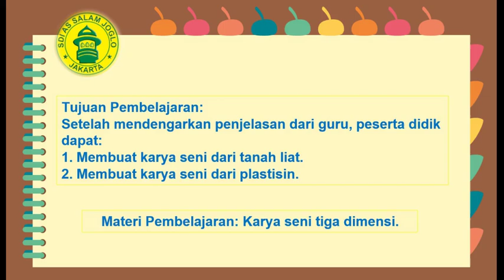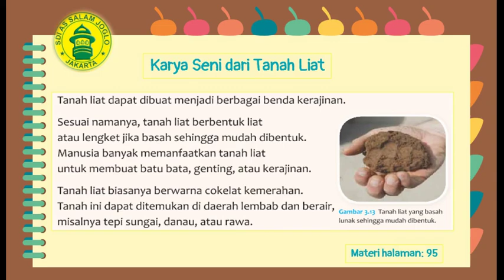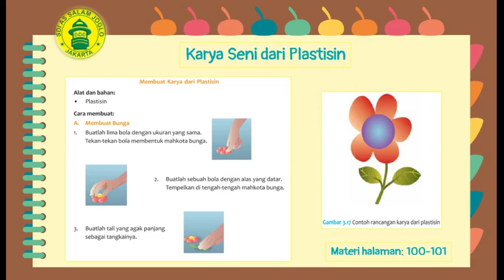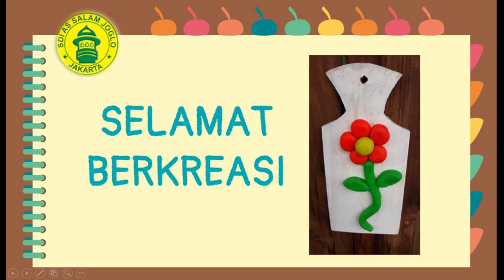Video SBdP Tema 2D Subtema 3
Membuat kerajinan dari tanah liat dan plastisin.

Theme song : Takdub
Karya             : Siti Hajar
Vocal             : Kiara